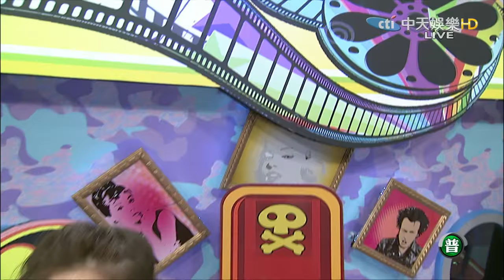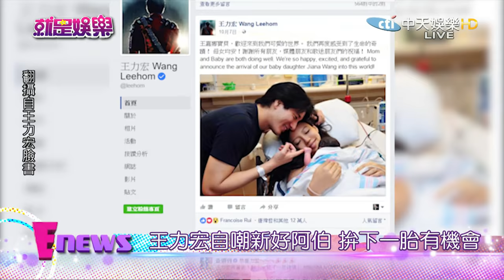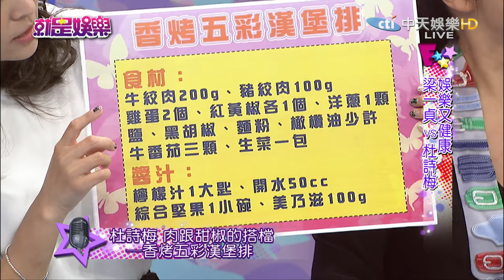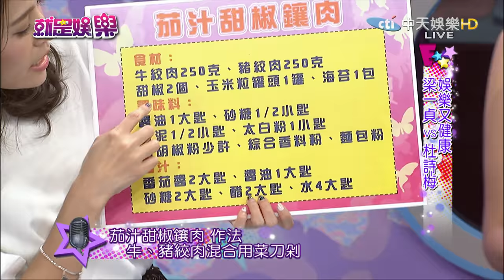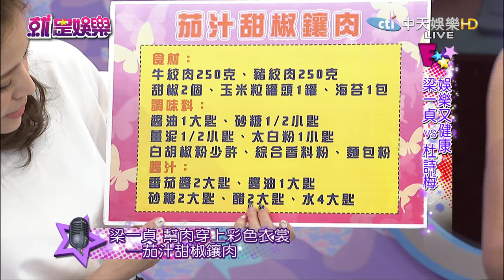《完整版》就是娛樂 王力宏自嘲新好阿伯 拚下一胎有機會2016.11.22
來賓：梁一貞、杜詩梅、營養師李婉萍
【娛樂畫重點】
●王力宏自嘲新好阿伯　拚下一胎有機會
●夏如芝、成語蕎搶當夜店女王　大膽穿不害臊
●張智霖、劉濤首同台：欣賞對方很久了